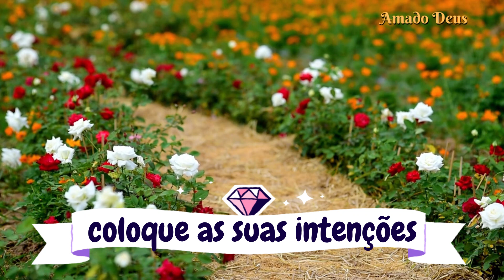DESCANSAR EM DEUS, momento de oração, Amado Deus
Sejam bem vindos ao canal Amado Deus
Neste vídeo eu te convido a descansar em Deus
Estamos Reunidos Em Nome Do Pai, Do Filho E Do Espírito Santo, Amém

O canal AMADO DEUS foi criado com o objetivo de trazer a Paz de Jesus e o Amor de Maria a nossa vida diária. Mesmo em meio às tribulações da nossa vida, que esse local seja um momento de refúgio, quase como um retiro espiritual diário nos braços do Pai Celeste.
Que através da poderosa oração do terço, você possa entregar as suas dores, os seus sofrimentos, angústias a Mãe Maria. Que você possa sempre voltar para agradecer as bênçãos e o amor recebido de Jesus.
Você poderá ouvir as orações antes de dormir ou enquanto dorme e acordar cheio (a) do Espírito Santo. Você também poderá ouvir as orações durante os seus afazeres diários, concentrado no amor de Deus.
Que o canal AMADO DEUS possa fazer parte da sua caminhada espiritual, e que cheio do Amor de Jesus e Maria você possa ser veículo do amor de Deus na sua família, com os seus amigos e na sua comunidade.

VAMOS ORAR JUNTOS COMO UMA GRANDE FAMÍLIA DE ORAÇÃO?
🔔Assista e compartilhe com quem você ama 💞

Nunca se esqueça: Você é o Filho Amado de Deus! Então volte pra casa para celebrar na sala do trono do Pai todo o amor e glória do criador. Que a paz de Jesus e o Amor de Maria estejam sempre no seu coração.

DESCANSAR EM DEUS, VOCÊ PRECISA DESCANSAR, momento de oração, Amado Deus